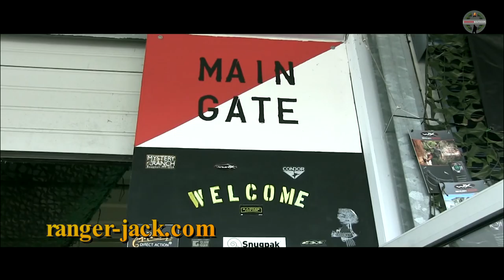Givaway - Catoma Bed Net - Ich verschenke ein Catoma - Gewinnspiel -2500 Abonnenten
Endlich ist es soweit es gibt mal wieder ein Givaway, diesmal könnt ihr ein Catoma Bed Net (Moskitonetz) Gewinnen.

--Liste der Teilnehmer
Pilgern fuer Atheisten - Ulrich (VA)
Odin&Freya B. - Markus (VA)
Thor Wi
Outdoor Wonderland - PIT (VA)
Basti S - Basti
Silvia Heidemann - Silvia
Conny K.
Angeln und Holz
R.G. Army
Berry Blacksmith
Tobias Raab
Wildbiene 112
Wild Soda (VA) NICHT MITMACHEN!!
Selfmade-Schmiede
Markus Auferbauer
Green Zone
Braxx Juventa
Kurze Fluchten
Tannenherz Bushcraft
Robert Fischer

Sollte jemand gehlen oder nicht mehr wollen, bitte mitteilen!
➤➤➤Bedingungen:
WER EINE VIDEOANTWORT DREHT BEKOMMT 2 LOSE!!!👍
2. Ihr müsst mir eine VA drehen und den Link in den Kommentaren von diesem Video posten. (2 Lose) Wer keinen Youtube Kanal besitzt kann mir auch die Antworten in einem Kommentar da lassen. (1 Los)
3. Ihr solltet 18 Jahre alt sein.

Einsendeschluss ist am 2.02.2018 Verlängert bis zum 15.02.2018

OUTDOOR EQIUPMENT!

➤➤➤Tasmanian Tiger Rucksack Trooper *
➤➤➤TT Pouch/ Tasche 9 *
➤➤➤Alexika Mumienschlafsack *
➤➤➤Poncho Liner (Steppdecke) *
➤➤➤Bundeswehr Elefantenhaut *
➤➤➤OUTAD Matte/ Plane *
➤➤➤Aquaquest Tarp *
➤➤➤Tarp British Basha *
➤➤➤Schweiz.Notkocher M71 - Momentan nicht verfügbar!
➤➤➤Primus Primetec *
➤➤➤Tatonka Becher/ Tasse *
➤➤➤Swedish FireSteel 2.0 Army *
➤➤➤Bushbox XL Titanium *
➤➤➤Light my Titan Spork *
➤➤➤Fiskars Freizeitbeil/ Axt *
➤➤➤Machete XXL Jäger mit Holzgriff - Momentan nicht verfügbar!
➤➤➤Packbeutel-Set 4-teilig *
➤➤➤Zelt Expander *
➤➤➤Ripstop Poncho/ Tarp *

Wenn euch meine Videos gefallen, könnt ihr mir eine Spende senden!